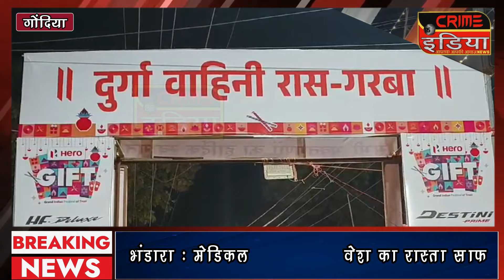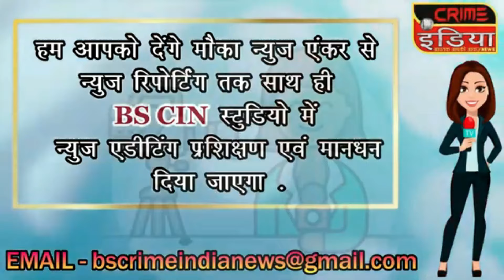cin- 19 वर्षों से मनाया जा रहा सर्व धर्मीय गरबा उत्सव .....